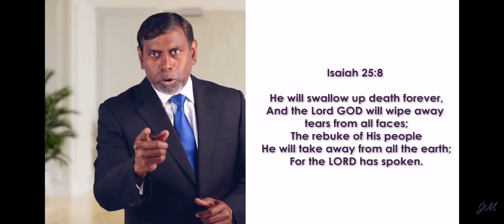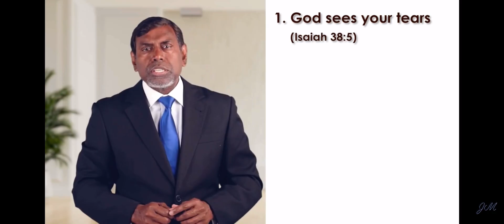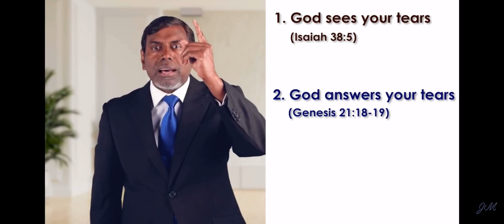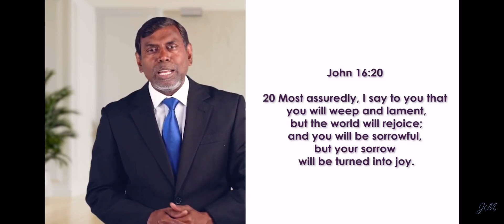Value Of Your Tears- Pastor John Melki